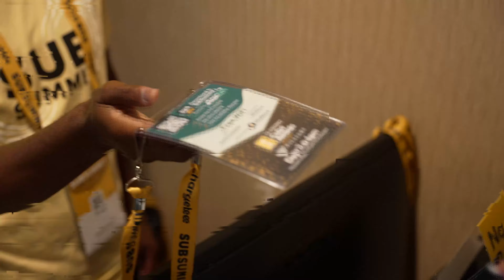SubSummit 2024 Recap | Largest Event For Membership, Loyalty & Subscription Businesses